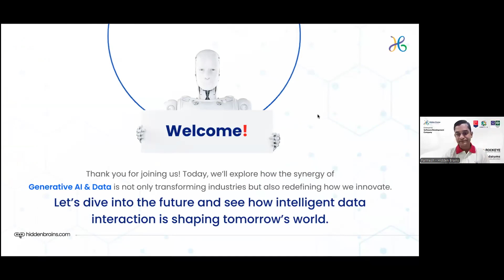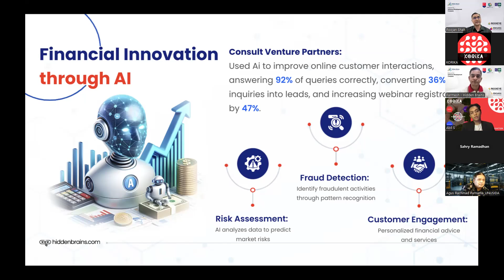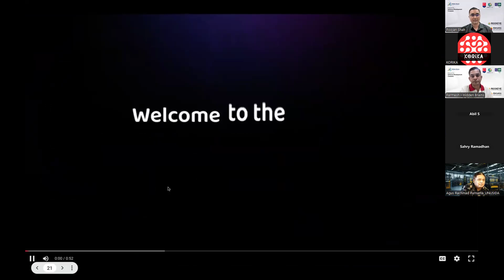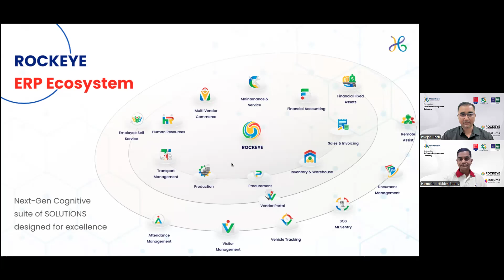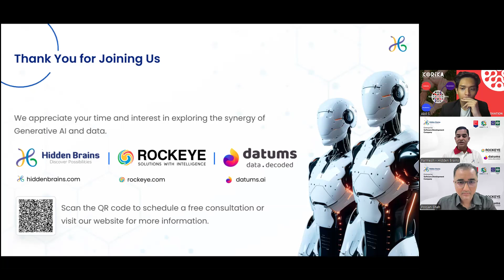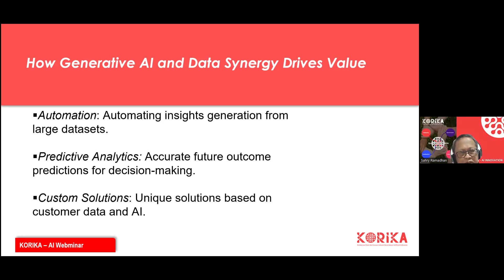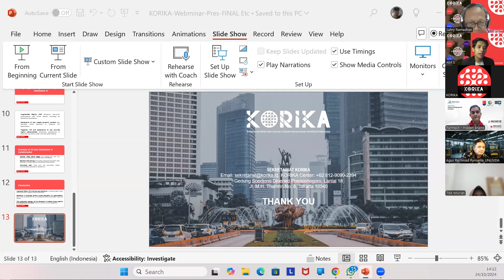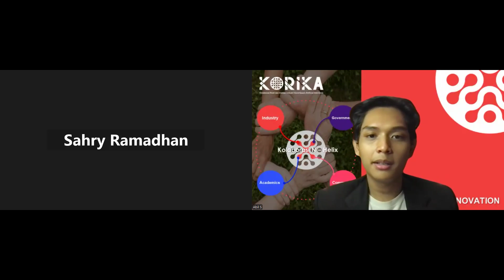Webinar AI: Synergy of Generative AI and Data